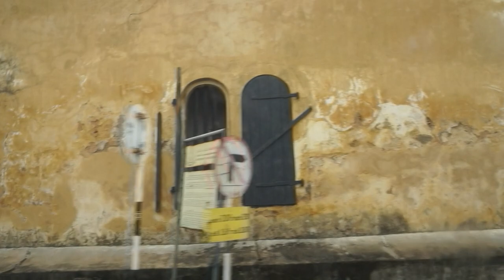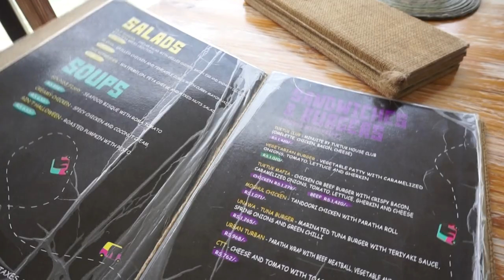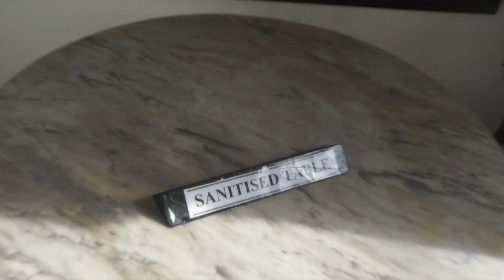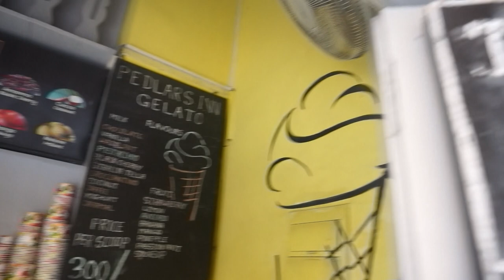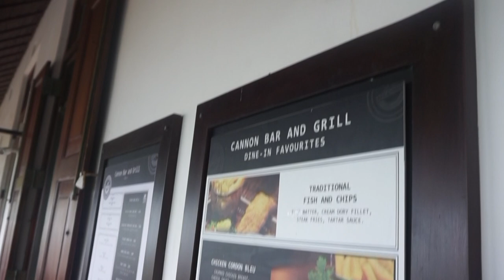3 HOURS IN GALLE FORT vlog